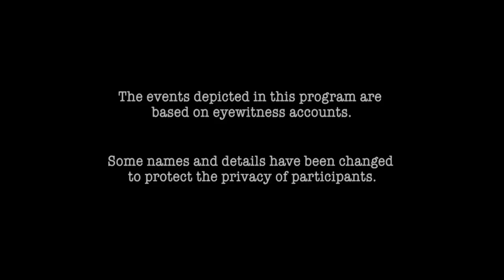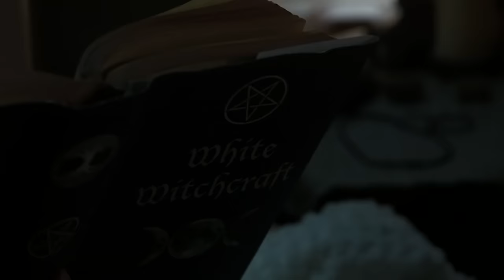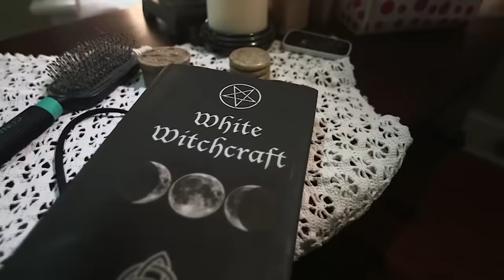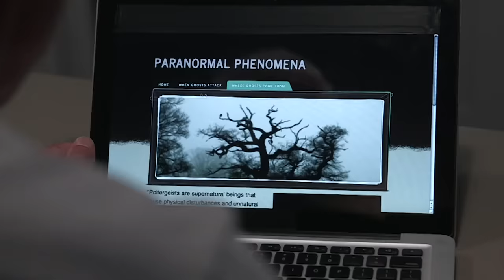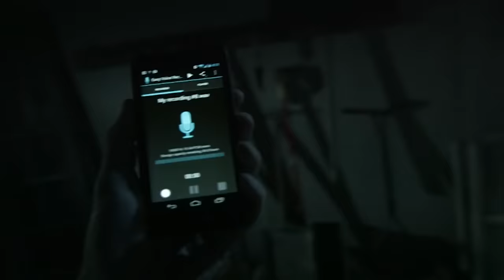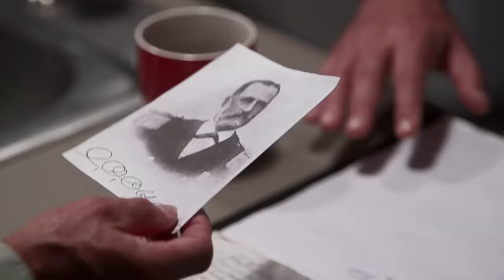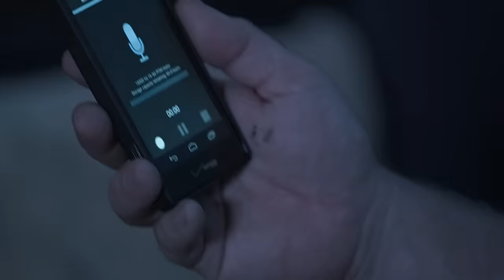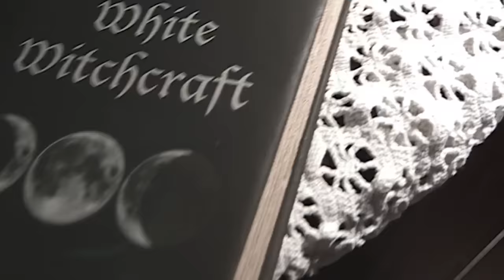The Well From Hell | FULL EPISODE! | S6EP2 | A Haunting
Mark Corvo returns to his childhood home. To earn extra income, he decides to rent the spare rooms to tenants. Soon, tenants report unusual things happening around the house but Mark explains the mysterious sounds as living in a 100-year-old house. Unfortunately, strange and dangerous instances persist...

Season 6 Episode 2, ‘The Well From Hell’.